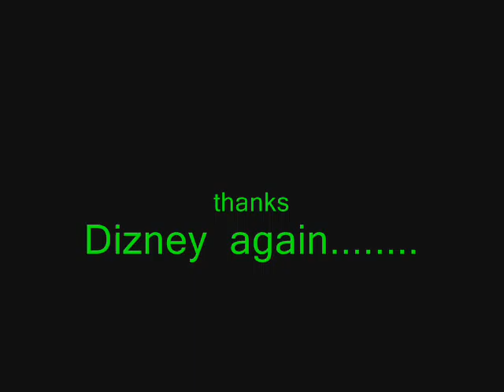man alive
a man that runs into some punk cars!! but the guy gets off an destroies them all but 1!